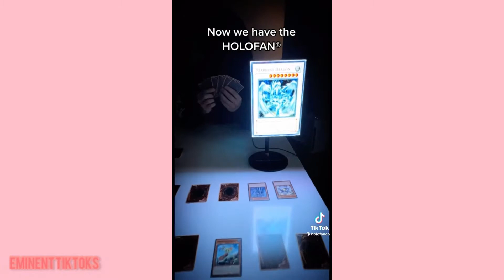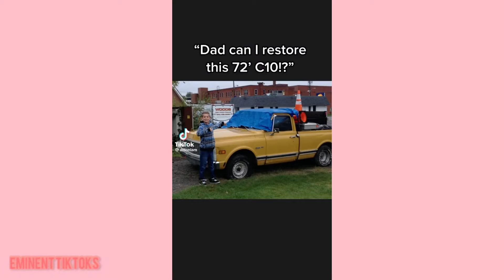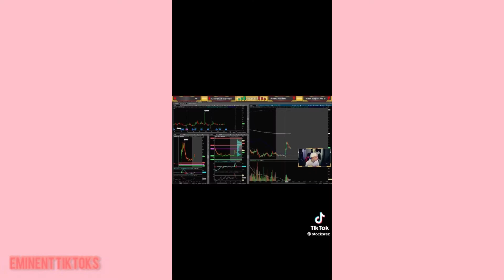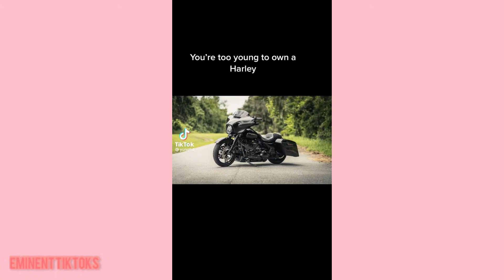“Son You Know Once You Start, There’s No Going Back” 🌟| Eminent Tiktoks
🤍♥ 𝐼𝓂𝓅𝑜𝓇𝓉𝒶𝓃𝓉 𝐼𝓃𝒻𝑜𝓇𝓂𝒶𝓉𝒾𝑜n
SCARY TIKTOKS EVERY FRIDAY!!